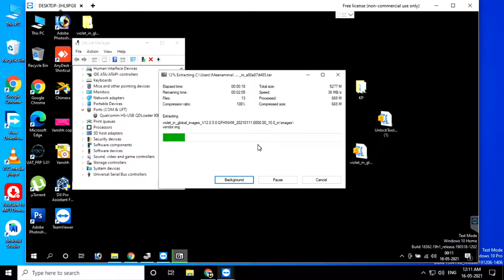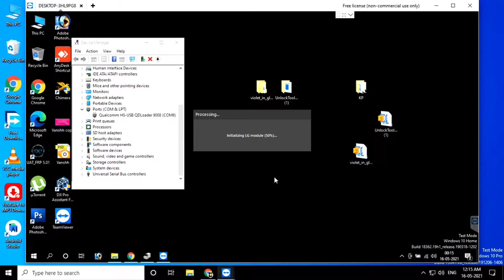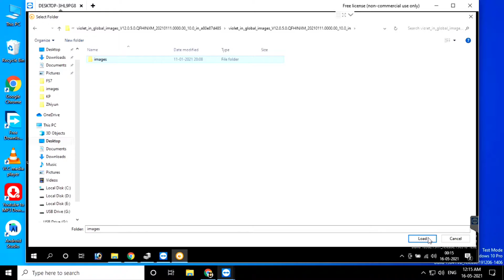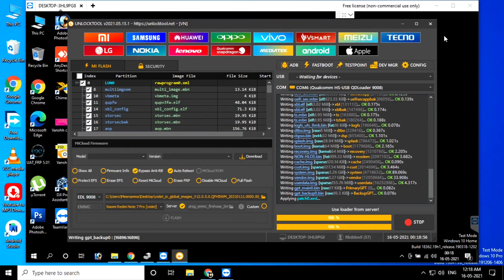How to Fixed Hardbrick Xiaomi Device's | Redmi Note 7 Pro Hardbrick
Redmi Note 7 Pro EDL Flashing Online | Xiaomi Authorize Flashing 🔥 How to Unbrick Redmi Note 7 Pro With EDL Mode Without Authorize Account 🔥

🟧Xiaomi Online Remote Service
♻️Service's...
1) Hardbrick/Bootloop/softbrick/EDL Stock ✅
2) Mi Account Remove ✅
3) EDL Bootloader Unlock Limited Device's ✅
4) FRP Remove ✅
5) IMEI-Baseband Repair ✅(need root)
6) Downgrade Without Unlock Bootloader ✅

✅ More Devices
Samsung,Vivo,Nokia,Lenovo,Asus,Oneplus,Realmi,Itel etc
Limited Device Support